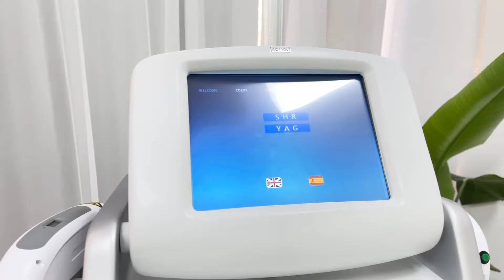IPL/SHR + Nd:YAG 2-in-1 multi-function machine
For SHR Hair removal handle
  *Fast hair removal, shoot up to 10 times / second (1-10HZ), as fast as diode laser
  *Lamps imported from Germany, 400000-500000 shots can be reached.
For ndyag laser tattoo removal handle
  *3 types of laser：532nm / 1064nm / 1320nm. Suitable for all skin types and tattoos.
  *This laser can fire up to 10 times/second(1~10Hz), the treatment is much faster. The normal laser is only 1-5Hz or 1-6Hz.